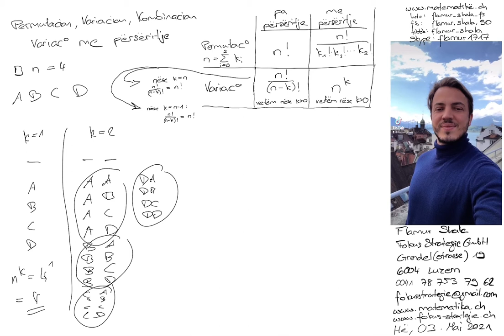Matematikë shqip: Variacion me përsëritje 51 nga Flamur Shala (Permutacion Variacion Kombinacion)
Pergaditje per matura: Permutacion, Variacion, Kombinacion

Skype: flamur1717